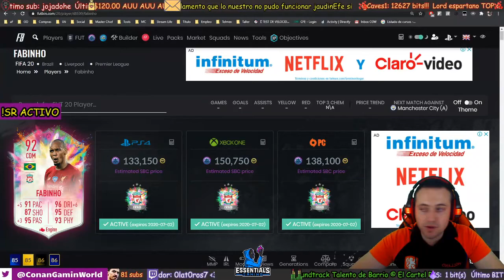Fabinho 92 Análisis, Química y Review de jugador | ¿Vale la pena pagar las 130k? | Clips in-Game